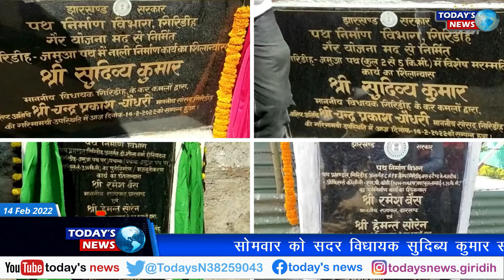GIRIDIH गिरिडीह सदर विधायक सुदिब्य कुमार सोनू ने किया में चार योजनाओं का शिलान्यास ।।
गिरिडीह सदर विधायक सुदिब्य कुमार सोनू ने किया में चार योजनाओं का शिलान्यास ।।todaysnews